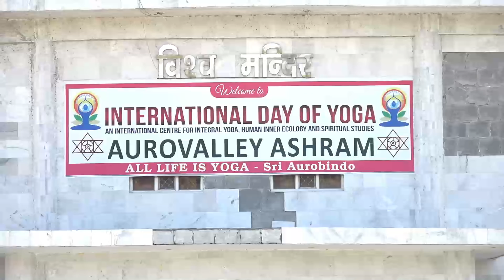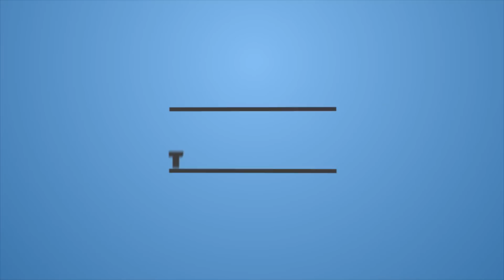Addictive materials, barriers in Sadhana part-13 || नशीले पदार्थ साधना में अवरोध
Addictive materials, barriers in Sadhana part-13 ||
नशीले पदार्थ साधना में अवरोध
Sahaj Dhyan Yog Shivir (Raiwala)
23-25 March 2018